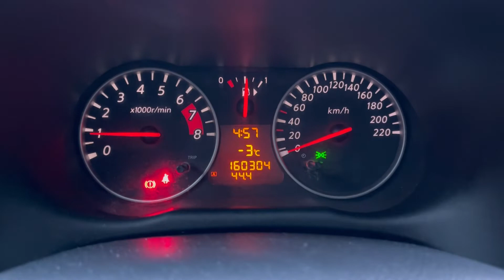Мини обзор. Nissan Note. 2013.